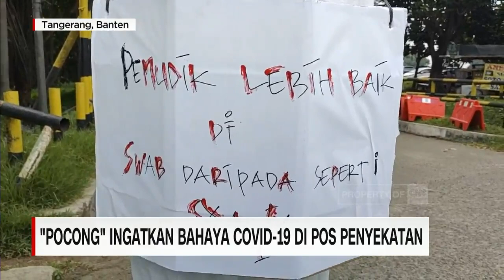Petugas Datangi Rumah Pemudik Lansia, Untuk Swab Antigen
Seorang pemudik lansia, yang baru tiba dari kampung halaman, selasa pagi didatangi petugas untuk menjalani tes swab antigen. Selain jemput bola, petugas juga menyediakan posko swab gratis di puskesmas dan polsek Gambir bagi para pemudik yang baru kembali ke Jakarta.

Sementara di Tangerang Banten, jajaran kepolisian resor Tangerang selatan menghadirkan pocong di pos penyekatan, untuk mengingatkan para pemudik akan bahaya covid-19 yang masih mengintai.